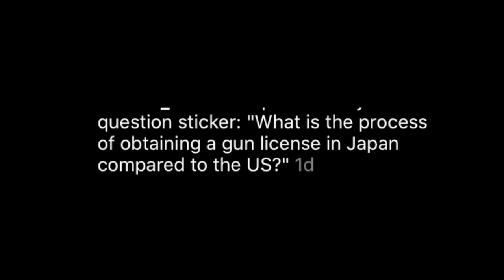Q&A About My Opinions on Gun-Related Issues in Japan! Pt.1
I made this video because I want to help out as someone who has grown up with American education in Japan. I answered both questions from my friends/people in Japan as well as those from my gun debate group on Facebook so I had a variety of questions that I hope can help you guys learn more about our country. These are opinions that I have as of right now, from all my past experiences and learning that I have done over the past month!

I talk a lot about culture because I think that is such a huge part of gun violence/control differences in different countries.

I still have a lot to learn but I hope you learned something new from my video!